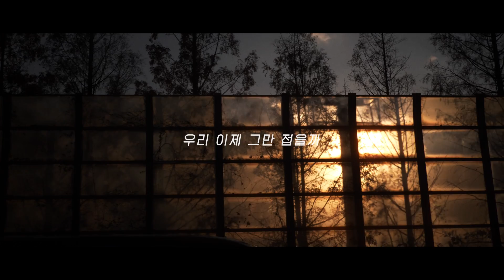[MV] Broccoli you too(브로콜리너마저) _ 2020